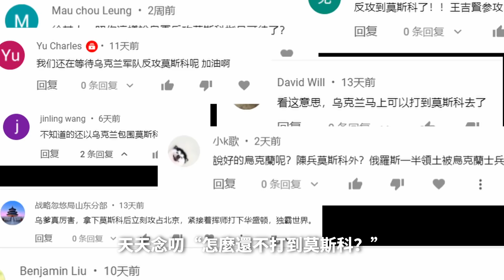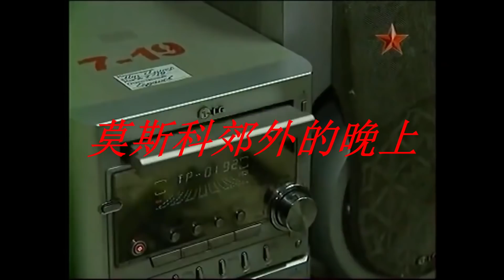烏克蘭這麼厲害，怎麼還不打到莫斯科啊？😇莫斯科號沉沒的三種假設，我有一計獻與普京！ | 說真話的徐某人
五角大樓證實：莫斯科號毀於反艦導彈。讓我們唱起“莫斯科郊外的晚上”。

00:00 開場
00:21 莫斯科的噩耗
03:15 光榮級的缺陷
06:30 海王星立功
10:39 孝子的詛咒